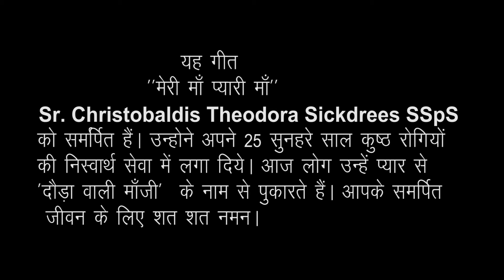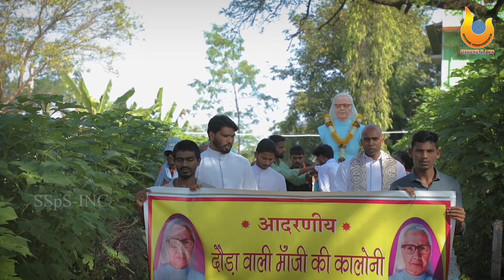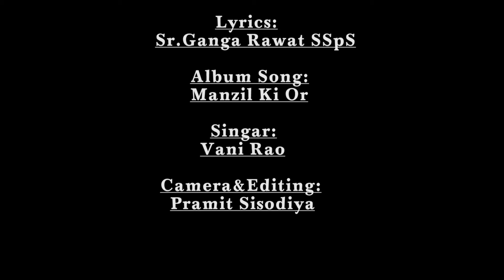मेरी माँ प्यारी माँ || Latest song on Mother || Sr.Christobaldies SSpS || Divine Rays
Sr.Christobaldies SSpS, Missionary Sisters Servants of the Holy Spirit (INC)
Latest song on Mother.
Leprosy patients, selfless service to poor and sick.

A production by Missionary Sister Servants of the Holy Spirit INC

Album - Manzil ki Or

Lyrics : Sr Ganga Rawat SSpS